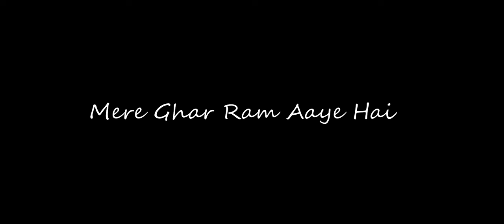Mere ghar Ram Aayen Hain By Gauri Pandit